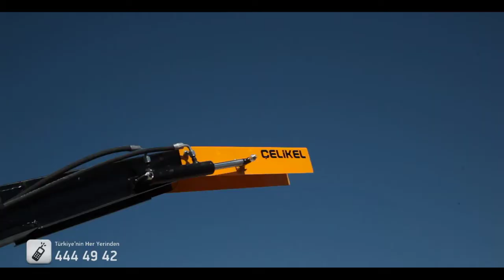Maize Chopper Mısır Silaj Makinası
Mısır silaj makinesi dünyada üretimi en zor olan tarımsal mekanizasyon ekipmanlarından biridir. Aynı zamanda silajın ne denli hassasiyete sahip olduğunun bilincinde olan Çelikel, işletmelerin mısır silajı yapabilmeleri için farklı model ve kapasitelerde faaliyet göstermektedir. Tek sıralı mısır silaj makinesi küçük ve orta ölçekli arazi varlığına sahip olan işletmelerin hizmetine sunulmuş ve profesyonel donanımlara sahip ürünüdür.
Challenger I olarak adlandırılan tek sıralı mısır silaj makinesi 50 hp güçle saatte 1500 m2 alana kadar mısır silajı yapabilme yeteneğine sahiptir. Düşük güç gereksinimiyle daha üstün performans sergileyen Challenger I, sahip olduğu bağımsız hidrolik sistem ile tam otomatik kontrol imkânı sunarken, hidrolik kontrollü baca ve yönlendirici şapka sistemi ile hasadı yapılan ürünün römorkun istenilen bölgesine kolaylıkla yüklenmesine olanak sağlamaktadır.
Challenger II Plus gibi Superblow yani üstün üfleme yeteneğine sahip olan Challenger I sahip olduğu 12 adet kesici bıçak ve genişletilmiş yüzey alanına sahip 6 adet fırlatıcı paletin yanı sıra 12 adet tane kırıcı bıçak ile daha kaliteli silajların yapılması için vazgeçilmez bir tercihtir.
Challenger I sahip olduğu yatırıcı tertibat ile özellikle uzun boylu mısırların yönlendirilmesini sağlayarak biçim işlemini kolaylaştırmaktadır. Sahip olduğu besleme tamburları ile ürünün kesici bıçaklarla homojen bir şekilde karşılaşmasını sağlar ve nizami bir şekilde hasadınızı gerçekleştirebilirsiniz.
Sıra takibinizi daha kolay hale getiren yönlendiriciler sahip oldukları 4 adet yay ve 2 adet özel pvc malzemeyle donatılarak ürün zaiyatınızın sıfıra indirgenmesini sağlamaktadır.
Makine üzerinde yer alan teleskobik tekerlek ile makinanın arazi yüzeyi ile teması engellenmektedir ve haliyle makinadan daha fazla performans elde edebilmektesiniz. Ayrıca yabancı cisimlerin makine içerisine girmesine de imkan vermemiş olmaktasınız.
Challenger I çok düşük güç gereksinimi ile üst düzey performans sergilerken, sahip olduğu emniyet pimi ile güvenlik düzeyi üst seviyededir. Dişli sistemi üzerine entegre edilen emniyet pimi, oalsı büyük hasarları önlemek amacıyla sistemin korumasını sağlamaktadır.